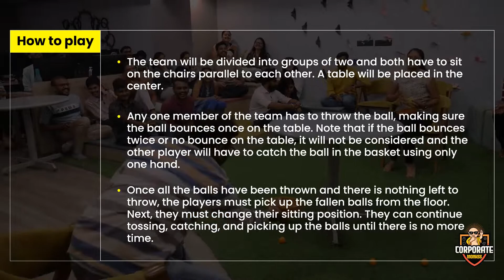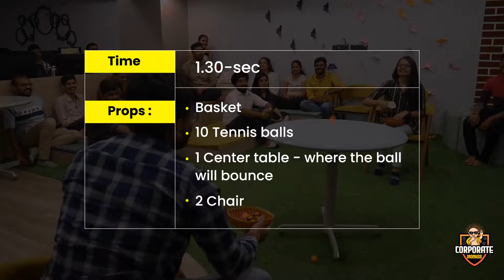Catch it till you make it